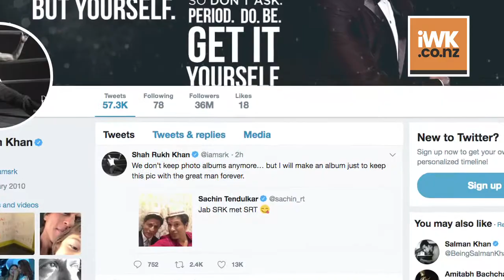King Shah rukh khan MEETS another King Sachin Tendulkar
Bollywood’s King Khan Shah rukh khan and God of Cricket Sachin Tendulkar recently attended the per-engagement bash of Mukesh Ambani and Nita Ambani's son Akash Ambani and Shloka Mehta. They came together to post a picture wearing ethnic caps for Akash and Shloka’s pre-engagement party.